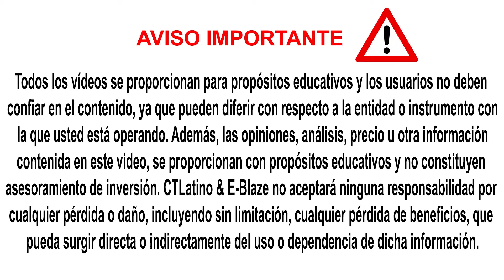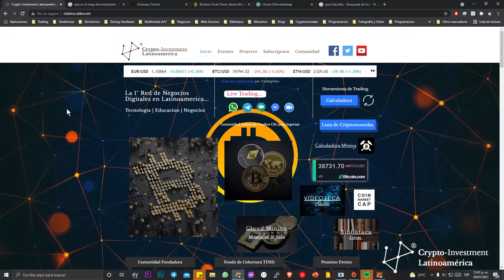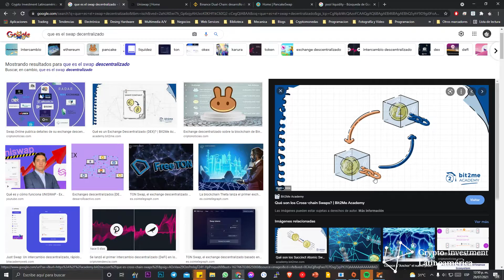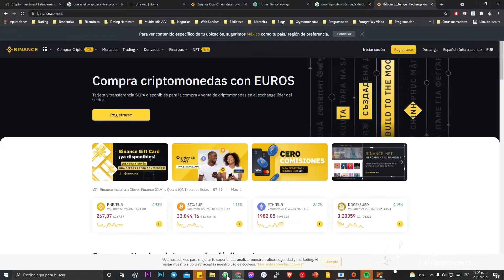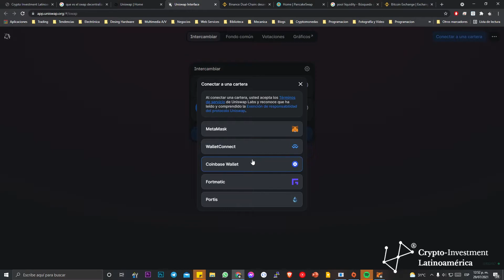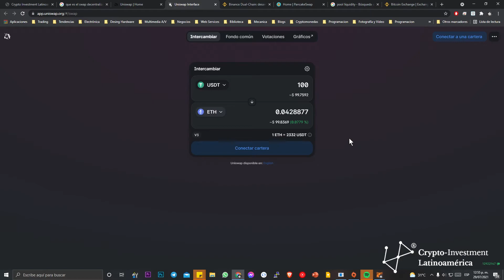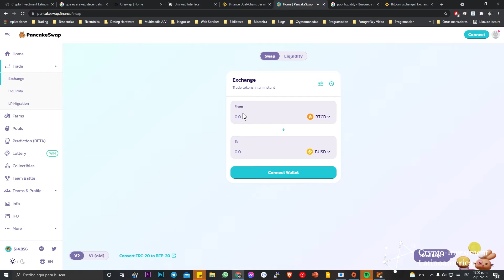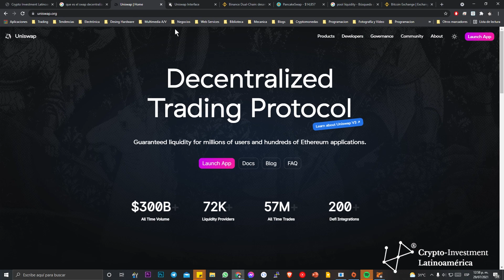¿Qué es el swap de criptomonedas?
Aprende lo mas nuevo sobre finanzas descentralizadas a través de los productos DEFI que ofrecen los contratos inteligentes de intercambio de criptomonedas.

E-Blaze | Consultores de tecnología
saca el máximo provecho que la tecnología puede ofrecer a tu negocio o marca personal a través de nuestros servicios de consultoría en temas relacionados con: computación, electrónica y desarrollo de identidad digital.

visita nuestro sitio web donde tendrás la oportunidad de recibir atención y soporte de la mano de los mejores consultores de la red. Toma las decisiones correctas al comprar equipos electrónicos o solicitar servicios tecnológicos.
Di ¡NO! a la obsolescencia programada.

Nuestro lema es: tecnología, negocios y educación paran todos.

E-Blaze - Conectados a la Tecnología...